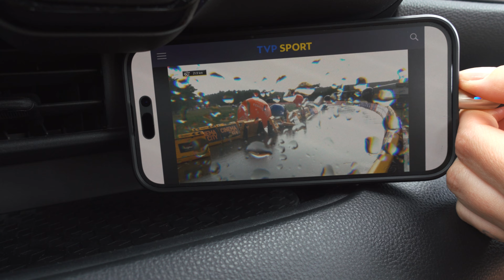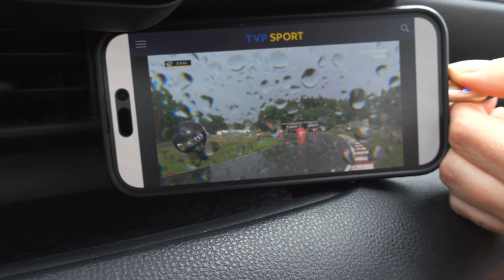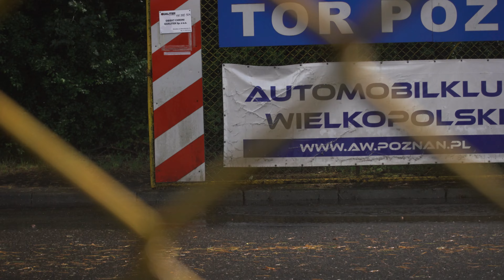80. Tour de Pologne 2023r. - I Etap POZNAŃ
Pierwszy raz mam okazję przyjżeć się z bliskaa jak wygląda wyścig kolarski rangi UCI World Tour.

ETAP 1 – POZNAŃ – POZNAŃ / 183,7 KM
Po 16 latach wyścig wraca do Poznania.
Start etapu zaplanowano z Placu Św. Marka na terenie Międzynarodowych Targów Poznańskich. Po przejechaniu ponad 180 kilometrów w województwie wielkopolskim, kolarze będą finiszować na torze wyścigowym Automobil Klubu w Poznaniu, gdzie przejadą jedną rundę o długości 4 km. Na trasie zaplanowano sześć premii. Trzy Premie Lotne LOTTO zlokalizowane w Suchym Lesie, Murowanej Goślinie oraz w Kostrzynie. W Suchym Lesie zawodnicy powalczą też o jedyną na tym etapie Premię Górską PZU III kat. Dodatkowo do zdobycia będą dwie premie specjalne: Premia Specjalna 95 lat Tour de Pologne SOUDAL w Pobiedziskach oraz Premia Specjalna w Środzie Wielkopolskiej, Powiat Średzki.

Chcesz wesprzeć moje działania?

KODY RABATOWE
BIKE & CHILL
Rowery i akcesoria rowerowe.
| Orbea | Basso | Cannondale | 100% | FOX | Black INC |

AURUM OPTICS
Okulary sportowe  OAKLEY®

KOMON BIKES
Sklep internetowy dla kolarzy ➤ Oficjalny dystrybutor unikalnych produktów Momum i Velosock

ROGAL BAGS
Ręcznie wykonane akcesoria rowerowe. Torby i plecaki nie tylko na rower.